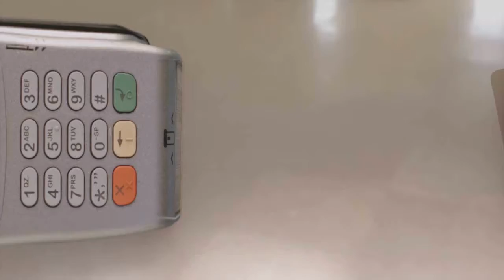CASA NA AV. ASSIS BRASIL CORRE O RISCO DE DESABAR.